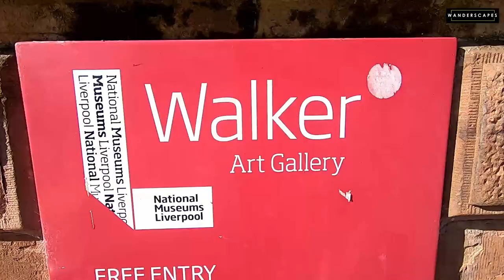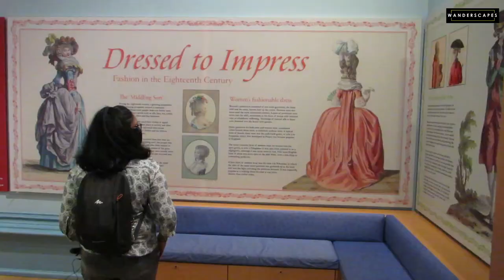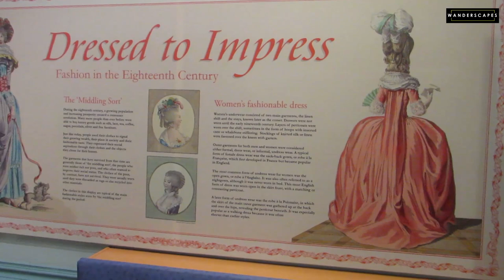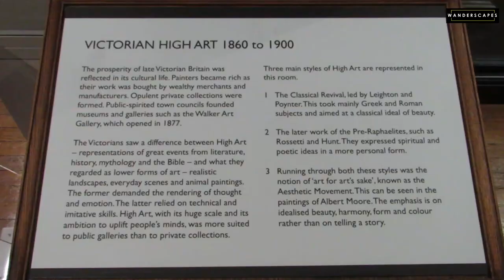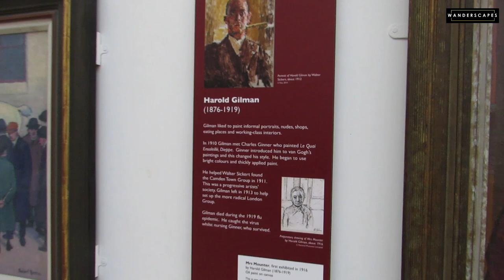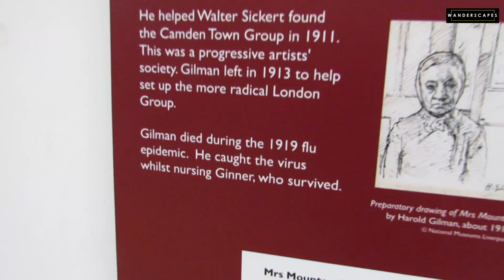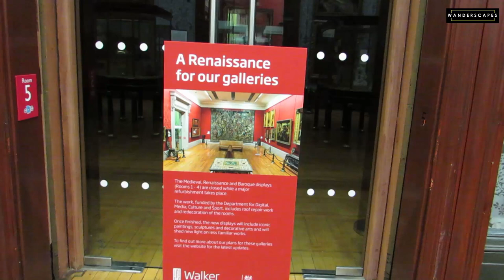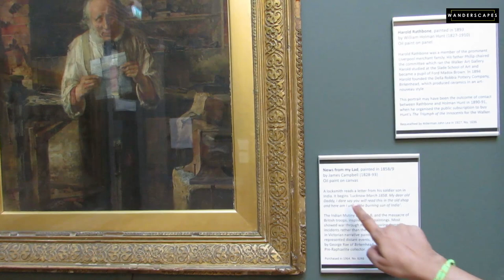Stunning Art Collection at Walker Art Gallery || കലയുടെ വിരുന്നൊരുക്കിയ ഒരിടം || Vlog #108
Walker Art Gallery, located on William Brown Street, Liverpool was opened on 6 September 1877. Housed in a neo-Classical building, this gallery boasts of one of the richest English collections of art outside London. It is part of National Museums Liverpool and is open daily. Entry is free (although we had to pre-book tickets due to covid-19 regulations).

Among the collection are the Italian and Netherlandish paintings from 1300–1550, European art from 1550–1900, 18th & 19th-century British art, which includes a large collection of Victorian painting and Pre-Raphaelite works. It also houses a wide collection of prints, drawings and watercolours, as well as 20th-century works by various artists such as Lucian Freud, David Hockney and Gilbert and George.

Apart from these, the art gallery is also home to a major sculpture collection. It has an enviable collection of minor or decorative arts ranging from Gothic ivories to British ceramics from the 1700s to the present day.

The collection
The gallery's collections are divided into various sections as under:
Medieval and Renaissance Art, Late Renaissance Art in Italy,
Baroque Art in Europe, 17th-Century Dutch and Flemish Art, 18th-Century European Art, The Pre-Raphaelites, Victorian Narrative painting , Victorian High Art 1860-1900, Impressionism and Post-Impressionism,  British Art from 1880 to 1950 and John Moores Painting Prizewinners.

Apart from the permanent collections, the gallery also hosts special shows and exhibitions from time to time. The Linda McCartney collection and Leonardo Da Vinci exhibition in 2019 are some of the notable shows of recent times.

Some of the displays are closed to public at present as they are undergoing necessary refurbishment and restoration processes. Until they reopen, visitors to the gallery will miss out seeing some masterpieces such as the portrait by Rembrandt, a copy of Monalisa and more.

Some of the our favourite works from the visit are:
And when did you last see your father? - William Frederick Yeames 1878
Linlithgow Palace Joseph - Mallord William Turner 1806
News from My Lad - James Campbell
Horse Frightened by a Lion - George Stubbs 1770
One of the Family - George Cotman 1880
Eventide- A Scene at the Westminster Union - Hubert von Herkomer 1878
Ploughing, Valley of the Conway - William Davis

On display are European Renaissance paintings, masterpieces by Rubens, Poussin, Rembrandt, Turner and Stubbs, Pre-Raphaelite artworks by Rossetti and Millais and Impressionist works by Monet and Degas.

The Walker Art Gallery's Mona Lisa
A layman cannot possibly tell the difference between the Mona Lisa hanging in the Louvre and the one in Walker art gallery. The most famous painting of the present times was actually not very popular until the early 20th century.

It might sound ironical, but the painting was noticed by the world when it was stolen from Louvre in 1911. It is said that an art expert bought the Mona Lisa in the early-20th century and presented it to the Walker Art Gallery in 1915 thinking that it was the original painting.

However,  there is at least one significant difference between the two versions - Liverpool's version shows more of the chair than the one in Louvre.

John Moores Painting Prize
Walker Art Gallery is associated with the John Moores Painting Prize, which brings together the best in contemporary British painting of present times. The John Moors painting competition has been held every two years ever since its first edition in 1957 and is the biggest painting prize in the UK.

The 2020 John Moores Painting Prize winners were announced on 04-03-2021. Check out the winning entries and what they have to say about it

Walker art gallery is conveniently located at Liverpool city centre. It is at a walkable distance from the city's main railway station and bus stand. It is located adjacent to St George's Hall, Central Library and World Museum on William Brown Street.

For more information on the displays, and opening timings, check the official

BGM
**ES_Nocturnal Waltz - Johannes Bornlof
**ES_River Free - Boil The Ocean
**ES_If. - Peter Sandberg
**ES_At Last - Martin Landh
**ES_This Is Bait - Ambre Jaune
Gears & Software Used-
**Canon SX50